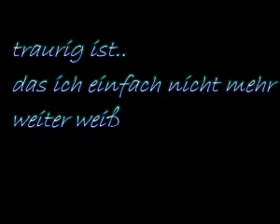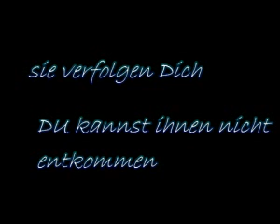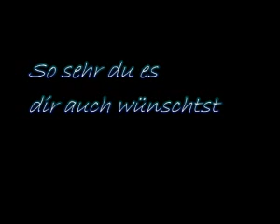Du willst das ich lächle & ich setz die Maske auf..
LESEN

Du Willst Das Ich Lächle Und Ich Setz Die Maske Auf
Ich Dachte Wirklich, Du Wärst Anders Als Die Anderen
Denn Du Gabst Mir Das Gefühl Du Wärst Nicht Nur Standard

Anfang: XxAngelsFlyxX
Ende: XxAngelsFlyxX

Lied: BLAZIN'DANIEL - Ein Schritt zurück
Bedeutung:  Anfang & Ende: Sehr. Lied: Naja..